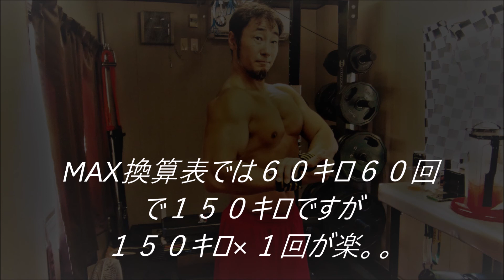（筋トレ）ベンチプレス限界チャレンジ！TEPPENチャレンジ！目指せ60回くらい。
今回も60キロでやりました。約３年前60キロで５５回くらいでした